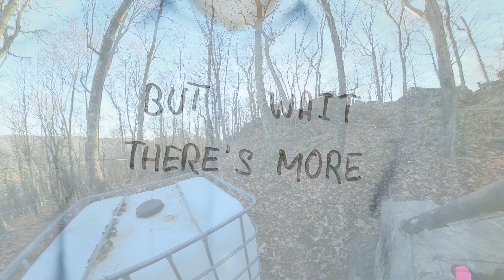Ride to the Top of Our Mountain - 4k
We picked up an insta 360 x3 camera recently. Today we are going to take you on a ride to the top of our mountain with it.  Hope you enjoy the ride!

If you want to visit our farm and stay in the b&b, go We also have Virginia’s only USDA Organic Maple Syrup available for you to enjoy too!

Do not try any stunts like these unless you have your own channel and plenty of insurance. No animals were harmed in the making of these videos, except for maybe Kevin.